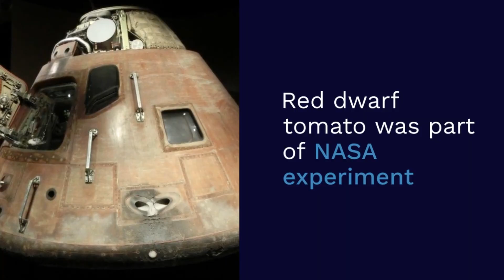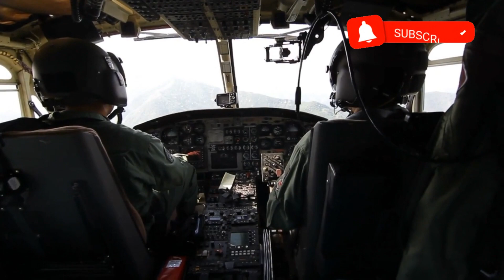Space Tomato Mystery SOLVED! 🍅 Find who stole the tomato and how it's found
Space Tomato Mystery SOLVED! 🍅 Unraveling the Enigma - A Man Exonerated!

Dive into the intriguing tale of a missing tomato in space, lingering for months with an unsolved mystery. Join us as we uncover the twists and turns, revealing the surprising resolution that not only solves the cosmic conundrum but also exonerates a man from the unexpected ordeal. Unravel the details in this captivating journey of space intrigue and human exoneration. 🍅🚀

Thank you for 13.9k subs 😍 Really appreciate each and every one of you who has helped me in this Youtube journey😘 You guys are awesome !!!
1k: 01-10-2k21
🎵Background Music Credits🎵
Ncs: